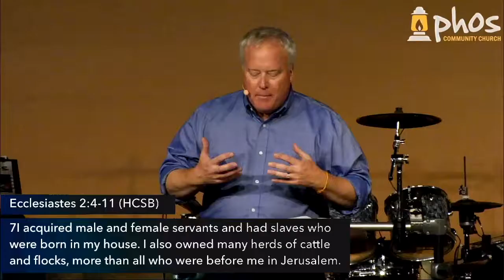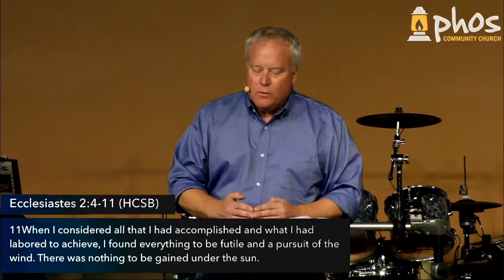11-4-18 "Chasing the Wind" by Jeff Fuson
We may have never had more emptiness or soul-felt disconnection and yet we have more stuff and more addictions and busted relationships and gadgets than ever.
Eternal Living — the good life of purpose and power and meaning with Jesus Begins NOW when you truly join His mission to make it down here like it is up there.

Join us Sundays at 9:30 and 11 AM! More info at PhosChurch.com